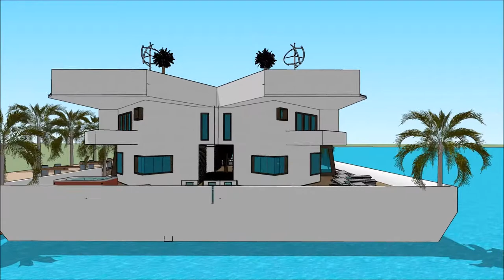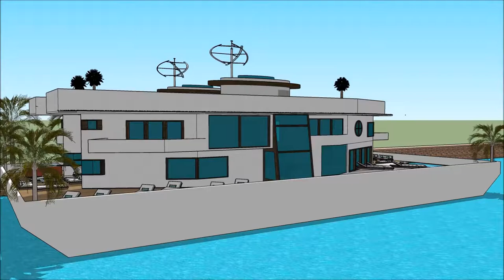willa gta 5 willa gangstera imperium szwajcarii paris najładniejsza willa na świecie luksusowe proje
The floating house villa houseboatzania launching an innovative high-end luxury yacht floating house villa mansion home design potentially as a display of exhibition of willa gta 5 willa gangstera imperium szwajcarii paris najładniejsza willa na świecie luksusowe proje.

The collection of the Floating house villa houseboatzania concept willa gta 5 willa gangstera imperium szwajcarii paris najładniejsza willa na świecie luksusowe proje consists of high luxury and architectural art pieces in minimalism combined with living on the waterfront of the harbour.

The floating house villa mansion yacht design has the basis to sustain living with high standards and contemporary structural design willa gta 5 willa gangstera imperium szwajcarii paris najładniejsza willa na świecie luksusowe proje with numerous of prospects for excessive living and celebrating the desire of life worldwide: